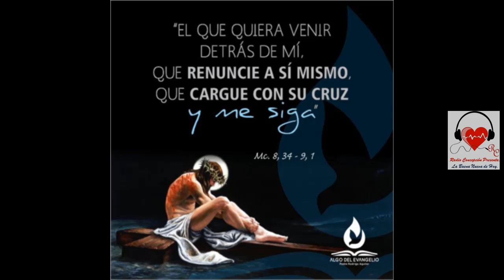Marcos 8, 34-9, 1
La Buena Nueva del día 21/02/2020.
La palabra de Dios con una breve reflexión, un aporte para que te detengas unos minutos y te alimentes con la fuente de la Sabiduría verdadera que son Las Sagradas Escrituras.